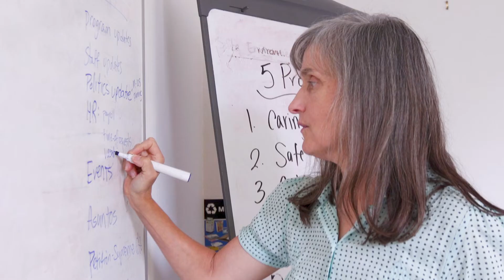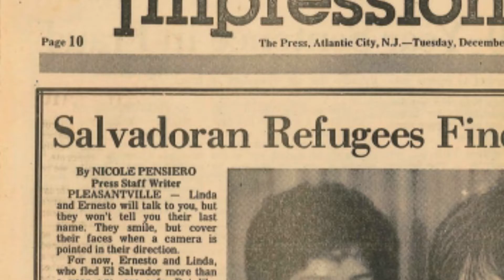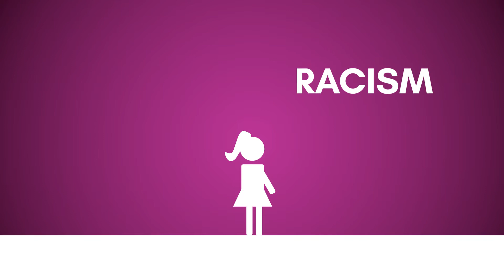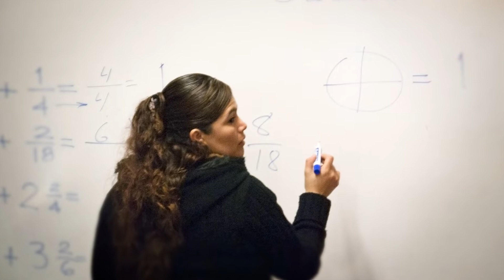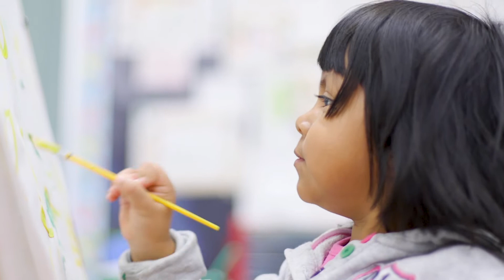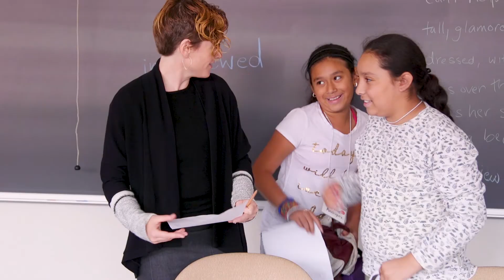The Adelante Mujeres Story: How It All Began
Watch the never-before-told story of how Adelante Mujeres began, see what we have planned for the future, and learn how you can help us do it.